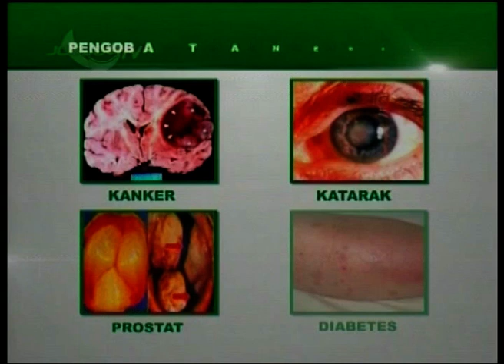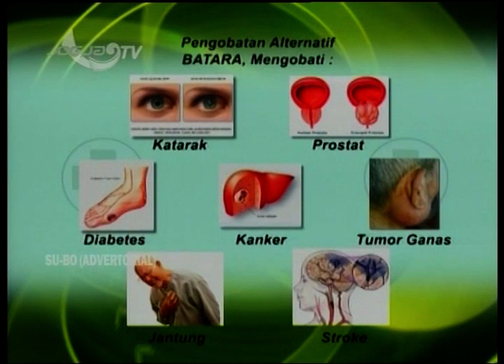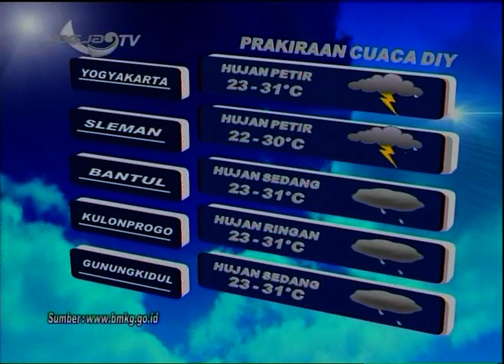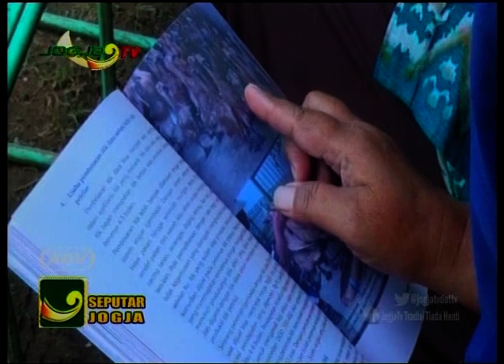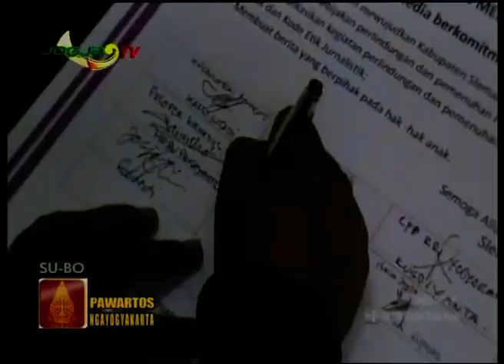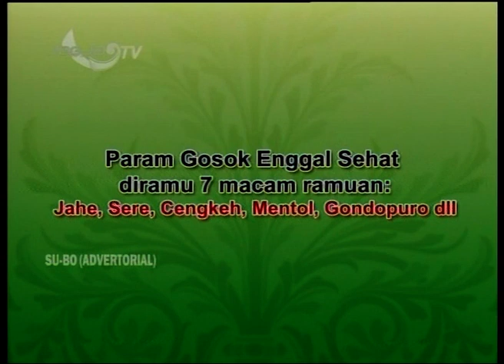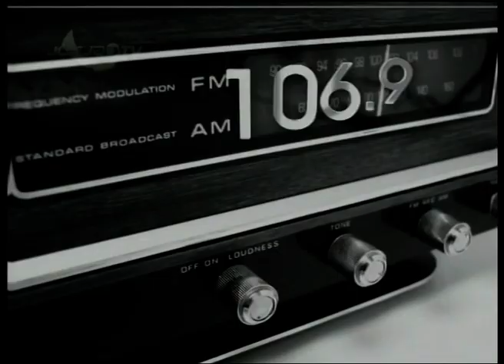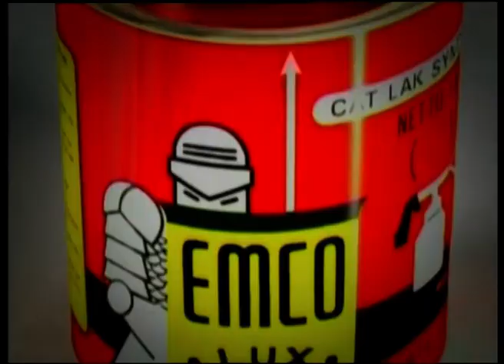SEPUTAR JOGJA - PAWARTOS NGAYOGYAKARTA 04 APRIL 2019 - JOGJA TV